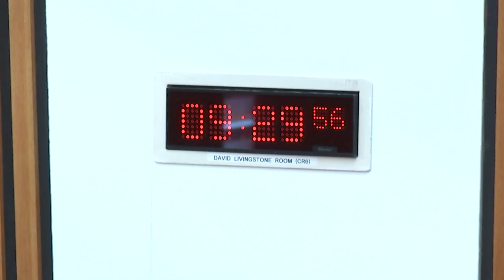Standards, Procedures and Public Appointments Committee - 31 October 2024